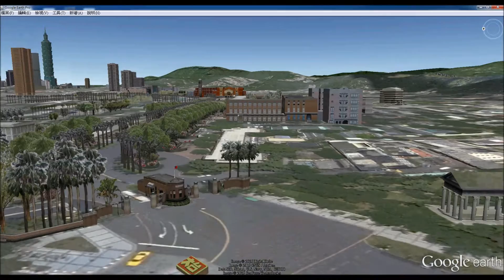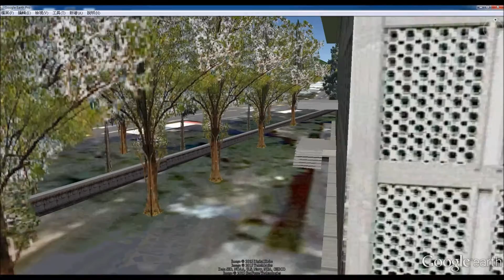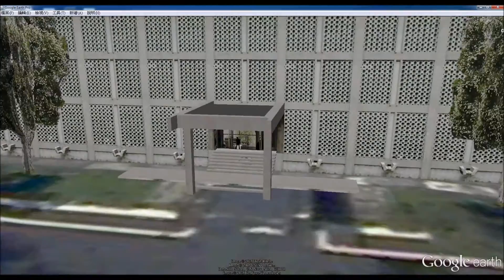典藏台大洞洞館-Google Earth 3D 飛覽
2010年台大洞洞館建築群三楝建築中的人類學系館及哲學系館等兩楝建築被拆除了，我透過3D建築模型重建在Google Earth上，來加以典藏。